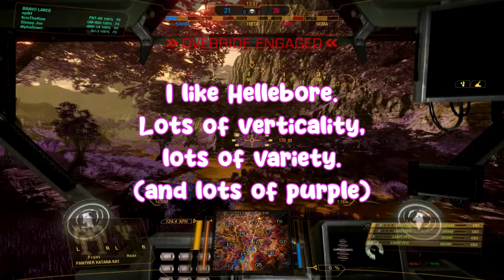[MWO] I keep my multiplier so I can vote for this map (some Hellebore drops)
For 2024 I wish Hellebore fully returns in the rotation.
Cancel me.

timestamps&builds:
00:00 Katana Kat
02:30 Vulcan
06:37 Phoenix-Hawk
10:08 Rival
11:52 Firestarter
16:06 Trebuchet
20:10 Vindicator
22:59 Thunderbolt
27:00 Katana Kat again